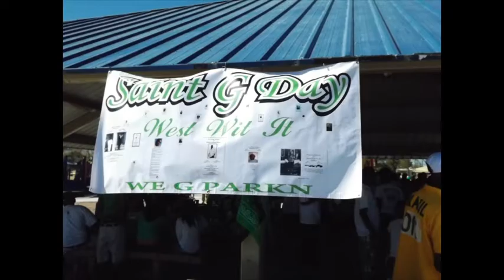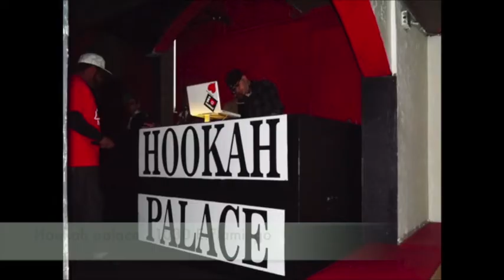The Streets of Vegas TSOV promo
The Streets of Vegas promo commercial.